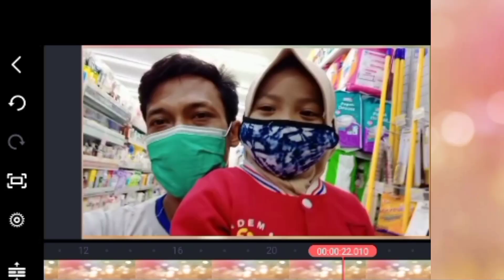Aqila lagi di indomaret_beli buku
Menemani Aqila ke indomaret beli buku#Book buat Aqila,Note book
Jalan ke indomaret menemani Aqila beli buku,membuat seneng putri kesayangan pergi ke minimarket.

           Assalamualaikum wr wb. sengaja saya bikin konten YouTube mewakili orang tua hebat yang punya anak dg gejala Cerebral Palsy sbg dokumentasi/melihat progres prkembangan serta membuat orang lain yg menonton video kami bisa selalu bersyukur dg keadaan apapun saat ini.
Konten ini sekedar mendokumentasikanPerjuangan Orang Tua serta Upaya Terapi untuk putriku yang diagnosa CEREBRAL PALSY Rasanya ingin sekali mengusahakan yang terbaik untuk  difabel CP untuk Putri kesayanganku AQILA Terapi& pengobatan yg trs berkesinambungan,membuat CP mnjd semakin optimal.

ApaCEREBRAL PALSY

Cerebral palsy (CP) atau kelumpuhan otak itulah gelar yang melekat pada Putriku Aqila Faikhansaputri . Memang terdengar agak seram mengingat otak adalah organ yang sangat penting yang mengatur semua organ tubuh. Sistem gerak, pernapasan, pendengaran, penglihatan dll.

Cerebral palsy ada beberapa macam jenis
Spastic, Ataxic, Athetoid, Kombinasi
Dan ada 2 macam kelumpuhan yaitu plegia dan parases.
Plegia adalah kekuatan otot yang hilang sama sekali
Parases adalah kekuatan otot yang berkurang
Dan aku termasuk jenis Spastic karena dokter memberikan gelar padaku.

Berdasarkan dari bagian anggota gerak yang mengalami gangguan pada penyandang CP ada beberapa macam yaitu
Monoplegia hilangnya kekuatan otot pada satu anggota gerak,
Hemiplegia hilangnya kekuatan otot pada separuh anggota gerak ,
Paraplegia hilangnya kekuatan otot pada bagian bawah anggota gerak tubuh,
Tetraplegia hilangnya kekuatan otot pada keempat anggota gerak tubuh.

Penegakan diagnosis cerebral palsy dilakukan dengan CT scan atau MRI Penyebab yang menjadikan aku mengalami cerebral palsy adalah karena infeksi virus sewaktu aku masih dalam kandungan sehingga menyebabkan terganggunya pertumbuhan otak

Anak dengan cerebral palsy biasanya juga memiliki gelar-gelar lain yang disematkan padanya seperti diriku. Keadaan inilah yang paling ditakuti pada penyandang cerebral palsy karena bisa merusak otak dan menghilangkan memori yang ada di otak dan menyebabkan hilangnya sebagian ataupun seluruh kemampuan yang dimiliki.

Cerebral palsy adalah sebuah kondisi yang tidak bisa disembuhkan
Meskipun tidak dapat disembuhkan  tapi masih bisa dioptimalkan dengan berbagai macam terapi, fisioterapi, terapi wicara dll.
Anak CP juga membutuhkan alat bantu terapi, alat-alat khusus untuk menunjang kegiatan belajar untuk kemandirian.
Alat bantu terapi
 "AFO sepatu khusus -Cerebral PALSY

Backslap tangan dan kaki

Korset anak CEREBRAL PALSY

Sepatu orthopedi koreksi kaki datar.

dll.

Orang tua anak dengan cerebral palsy adalah orang-orang hebat , orang-orang kaya, kaya akan kesabaran, kaya akan hati dan kaya akan kasih sayang dan tentu saja kaya akan materi karena anak dengan cerebral palsy membutuhkan biaya yang sangat besar mereka perlu susu khusus, nutrisi khusus, alat bantu khusus dan masih banyak lagi yang serba khusus lainnya harus dipenuhi dan tidak semua kebutuhan itu di cover BPJS kesehatan.

Semoga semua orang tua anak CP selalu diberikan kesehatan, kesabaran, keikhlasan  untuk bisa merawat anaknya dengan penuh kasih sayang dan cinta.
Semoga selalu dimudahkan dan dilimpahkan rezekinya untuk memenuhi segala kebutuhan anak tercinta. Aamiin.